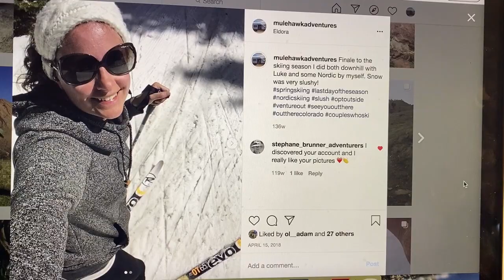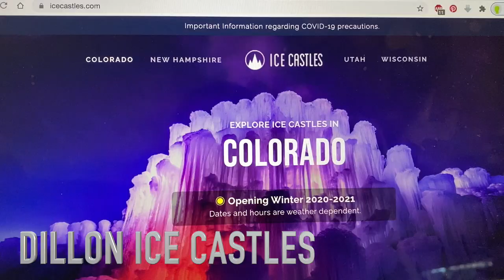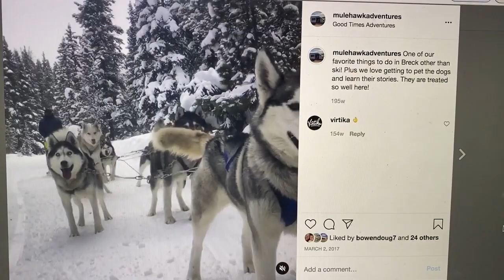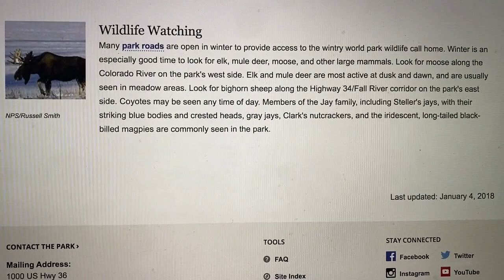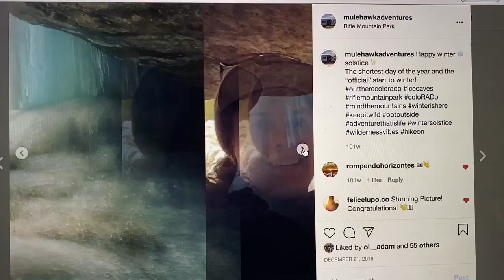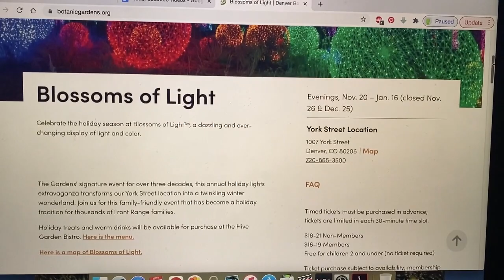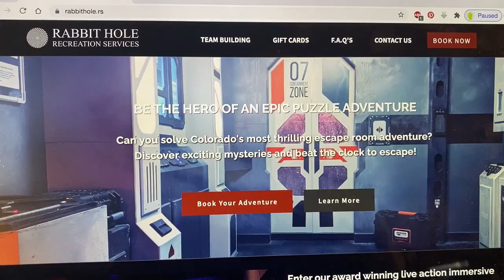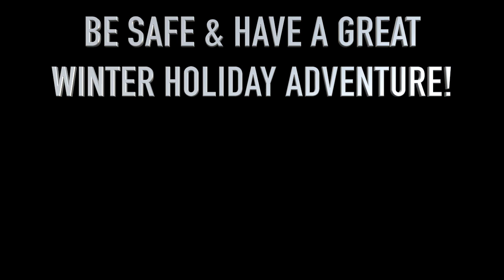How To Do Winter Holidays in Colorado During the Pandemic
We share our favorite outdoor, socially distant activities to do in winter in Colorado and check out the latest updates from these places to see what policies they have implemented to protect against Covid-19.
New here? Welcome!  Here's where you can see more about our start on YouTube in 2016 with our truck camping adventure across North America
Any favorite low-risk winter holiday activities in Colorado you think we should add to the list?